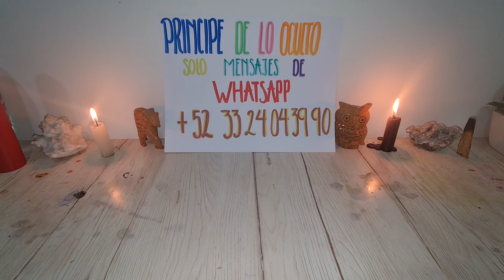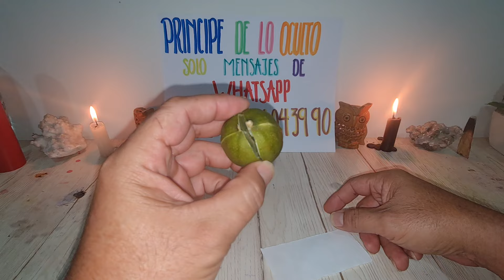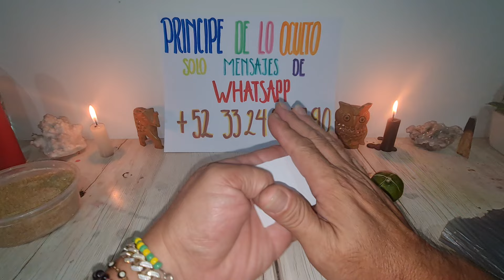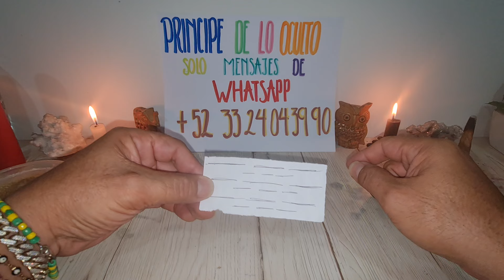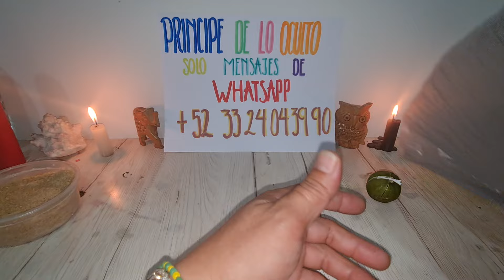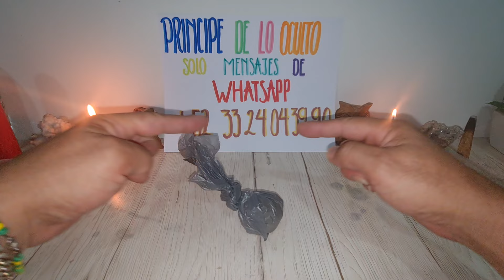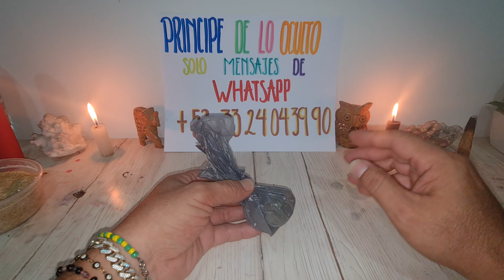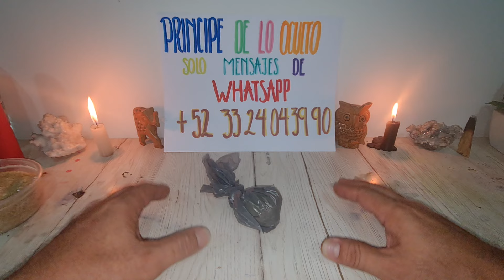!!! LLORA ARRASTRÁNDOSE A PEDIRTE PERDÓN 😢 ¡¡¡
contacto